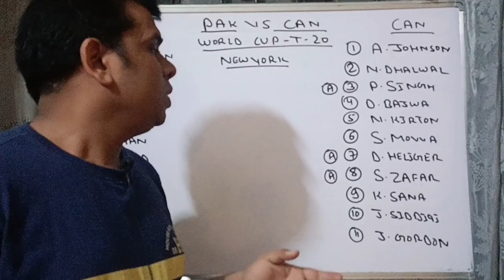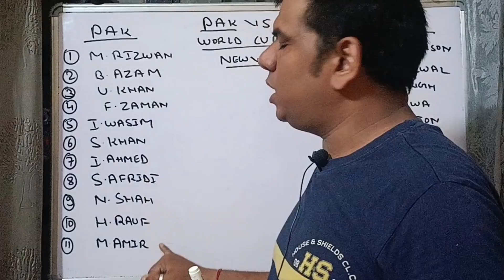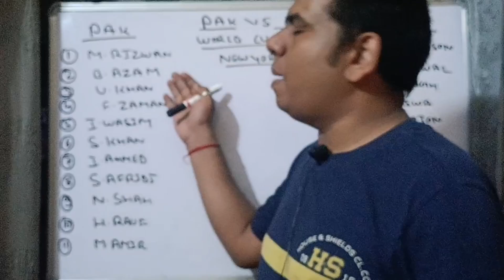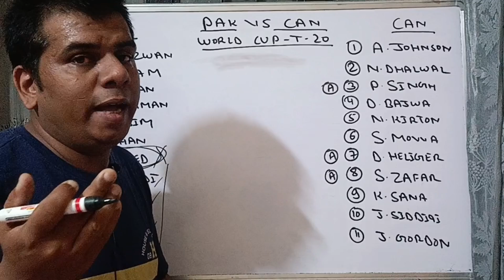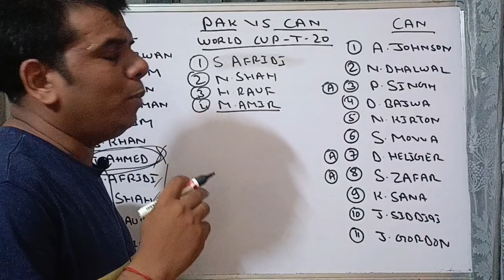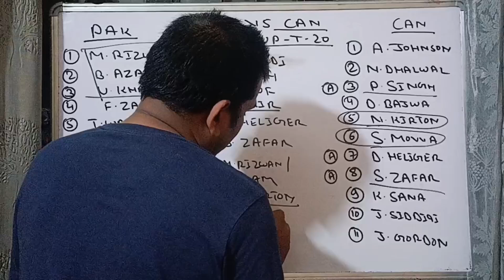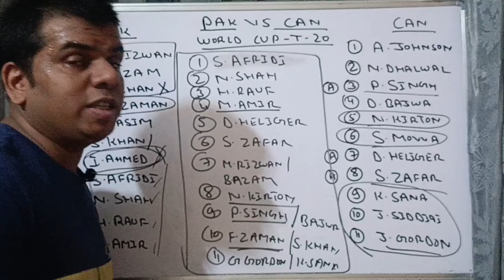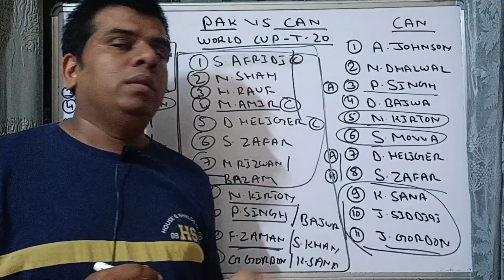PAK vs CAN Dream11 Prediction | CAN vs PAK T20 World Cup prediction Today's match